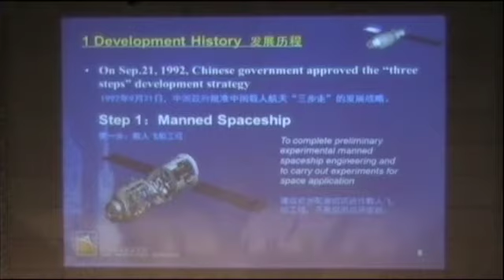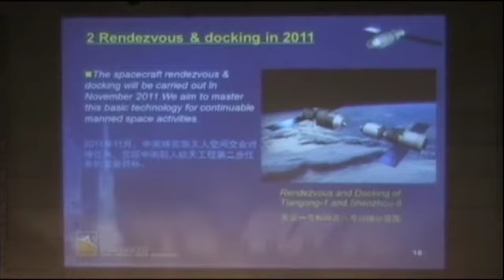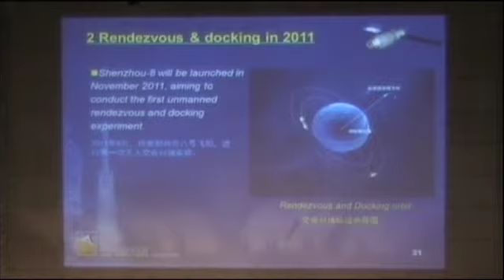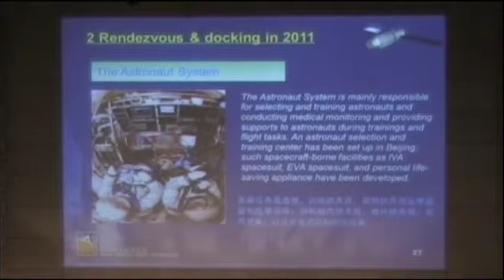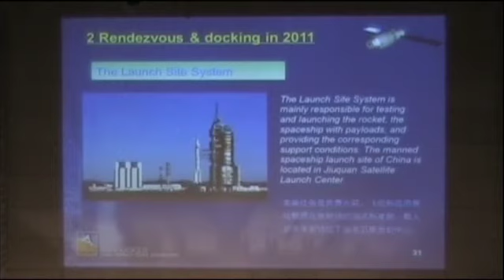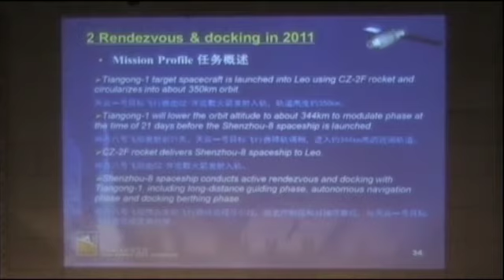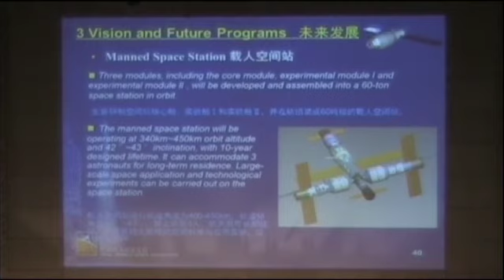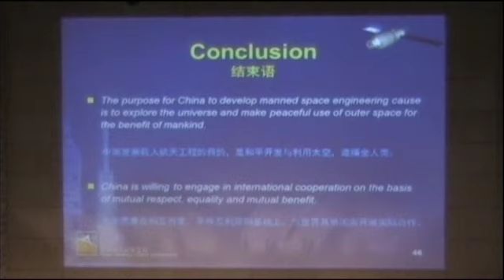IAC 2011: China space plans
Zhang Hailian of China Manned Space Engineering Office presented the latest space plans from China.